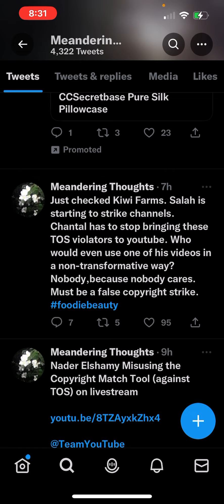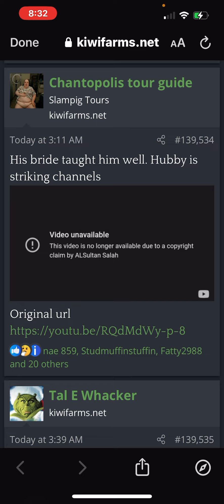FOODIE BEAUTY AND SALAH STRIKING CHANNELS!!